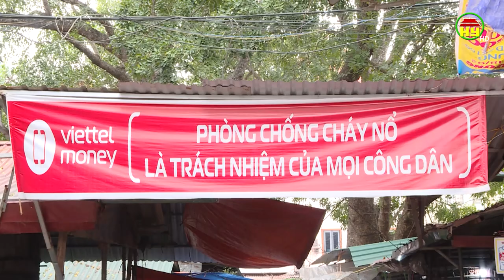Chợ tại Văn Giang lơ là phòng cháy chữa cháy